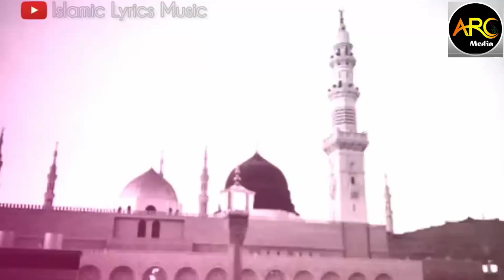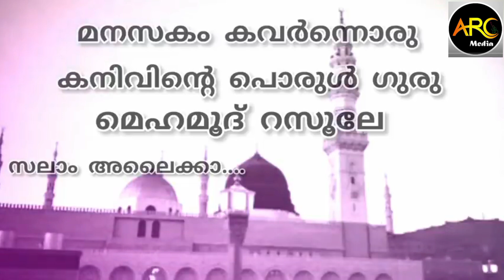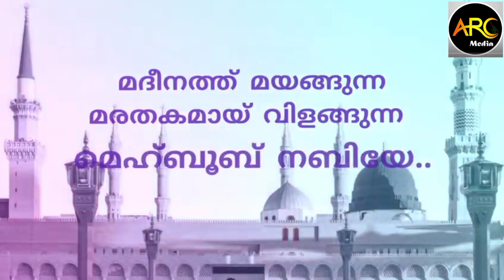മദീനത്ത് മയങ്ങുന്ന മാരകമായ്‌ വിളങ്ങുന്ന ലിരിക്സോഡ് കൂടി